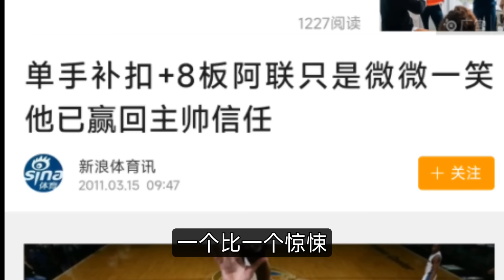身體天賦亞洲第一的易建聯爲什麽打不了NBA？他和王治郅到底誰的實力更强？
姚明之後的第二人，易建聯爲什麽在擁有大好開局下依然淡出了NBA？深度分析易建聯曇花一現的NBA生涯！